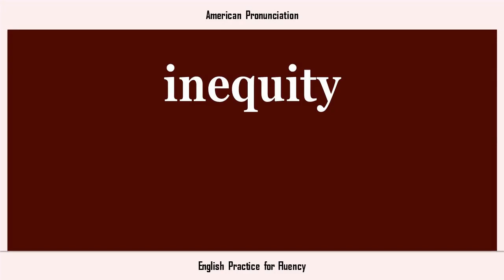inequity, How to Say or Pronounce INEQUITY in American, British, Australian English